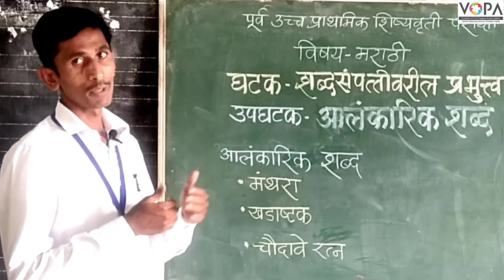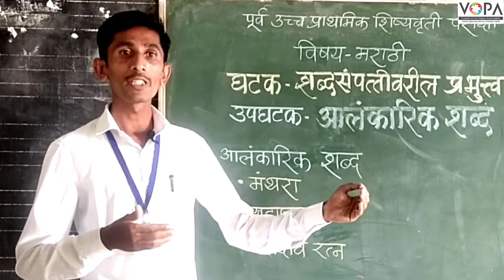५ वी | शिष्यवृत्ती | मराठी | अलंकारिक शब्द | V1 | V-School